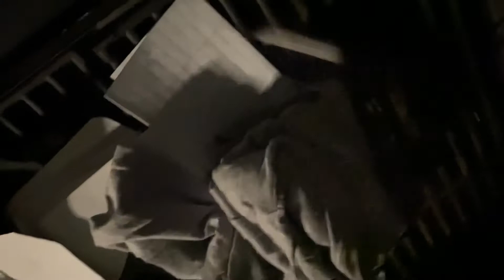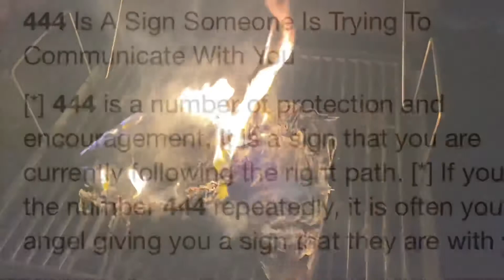How I Let Go: Healing From My Past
This was a very hard video for me to post. But I wanted to share with y’all my method of healing. I hope that this video encourages someone to let go & move forward with their life ❤️